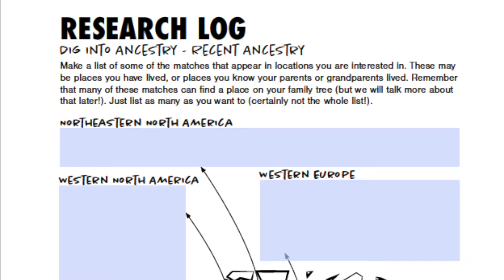Your DNA Guide the Academy Tours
Feeling overwhelmed, confused, and uncertain about what your DNA test results are telling you? Get a tour from an expert!